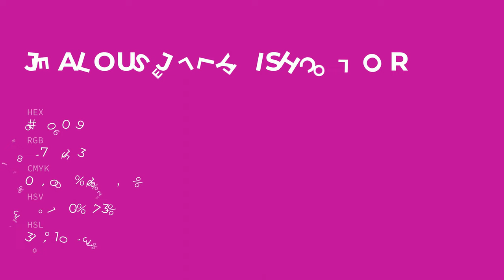Jealous Jellyfish color bb0099 hex color - Violet color - Cool color bb0099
What color is Jealous Jellyfish ? bb0099 hex color - Violet color - Cool color bb0099

Hex bb0099 Color Code is also known as Jealous Jellyfish color.